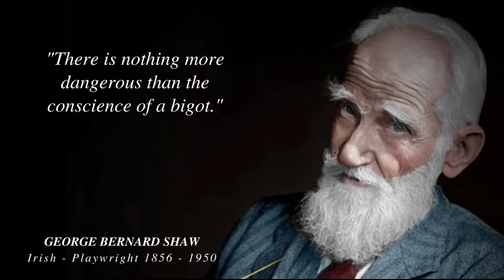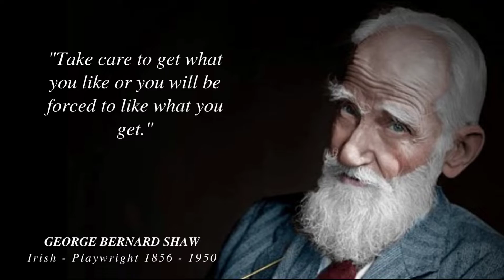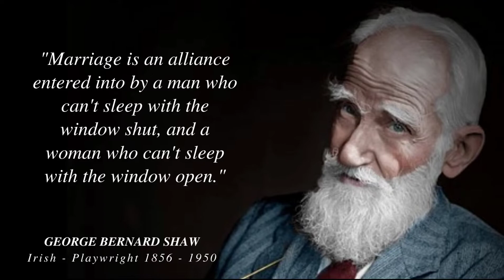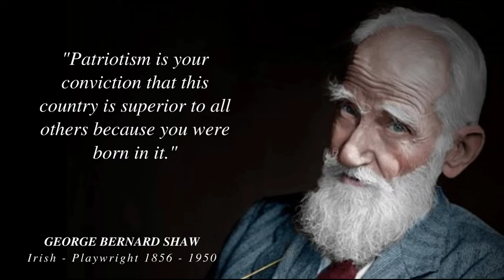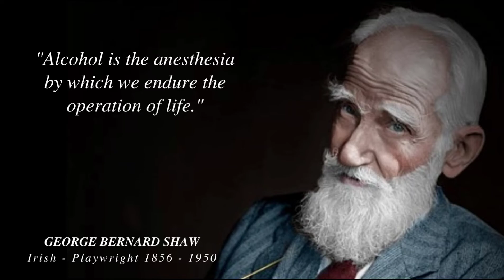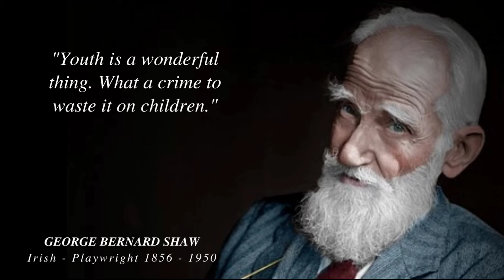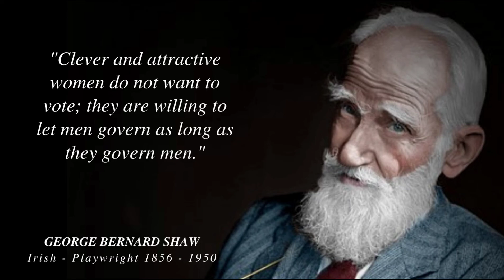George Bernard Shaw: A life in Quotes, Aphorisms, Wise Thoughts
George Bernard Shaw was one of the most famous and influential writers of the late 1800s and early 1900s. He is best known for his plays, which are often humorous and critical of the British aristocracy. Shaw also wrote essays, poems, and novels. He died in 1950 at the age of 92.

We hope you enjoyed this Wise Life Quotes of George Bernard Shaw a lot of work has been put into it.